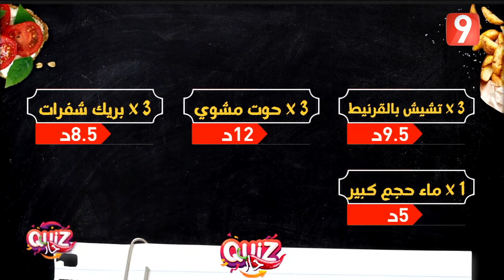حار Quiz | Ep13 P03